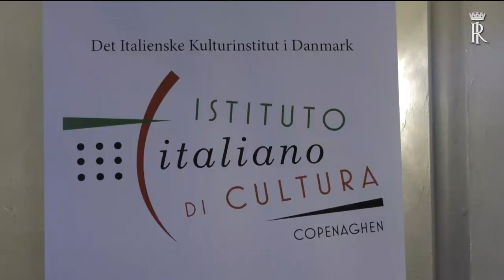Mattarella all’Istituto Italiano di Cultura